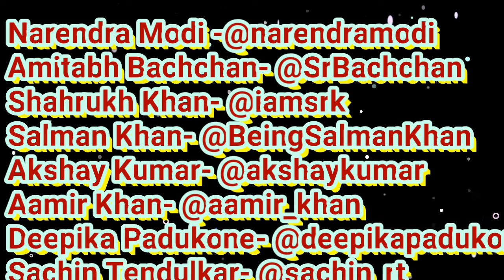Most Following Accounts On Twitter In 2017.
Popular Accounts of Twitter in 2017.